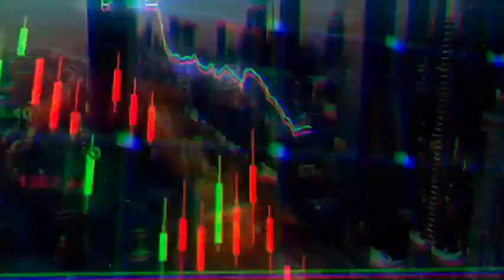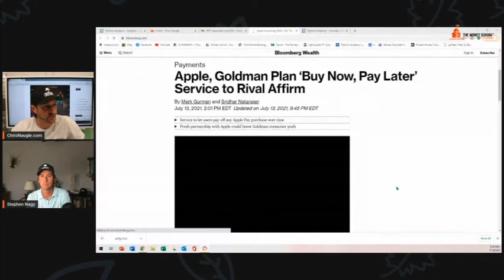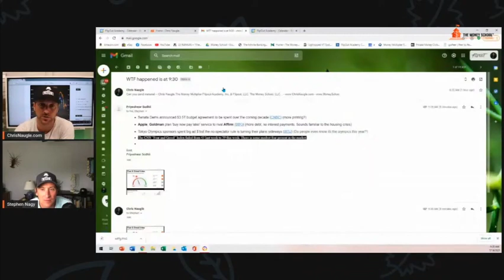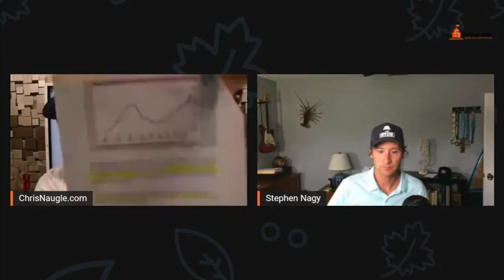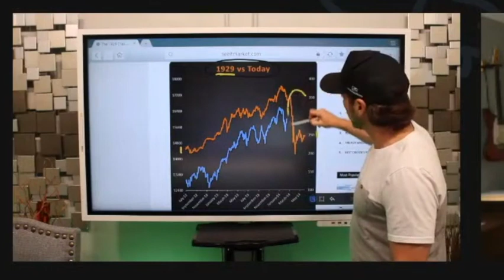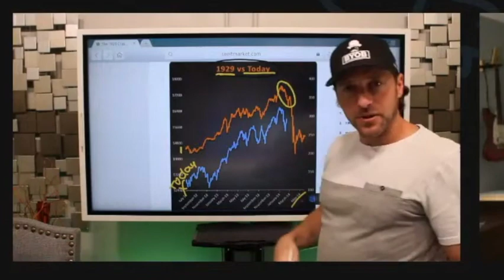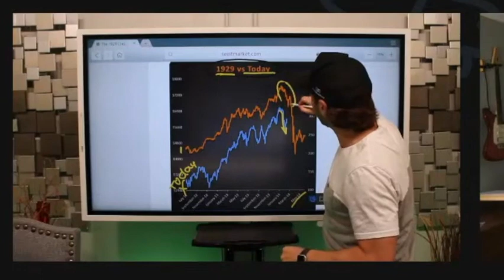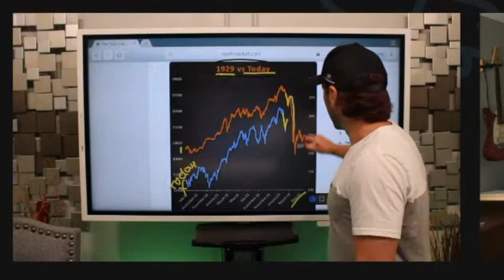2008 Never Actually Ended. It's Still Happening Today - Here's Why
The housing market and the stock market, particularly with comparison to the great recession in 2008 and the great depression.

Is the housing market bound to repeat 2008?

Register for the next LIVE Wealth Wednesday Webinar and get our newest mini ebook instantly upon signing up! (digital download)